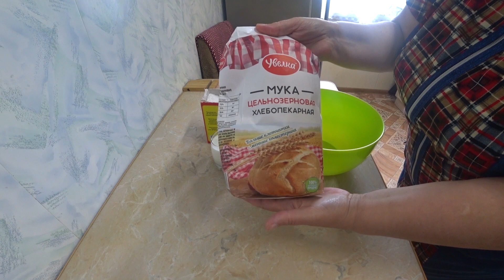Чуду из ц/з муки. Еда для диабетика тип 2. Очень удивилась, что это так вкусно.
Состав:
соль, сода
масло слив 30 гр
В 100 граммах продукта 250ккал 1,7 ХЕ